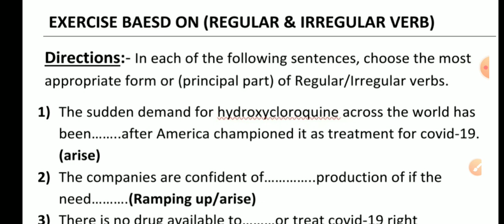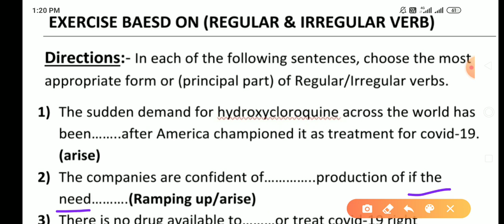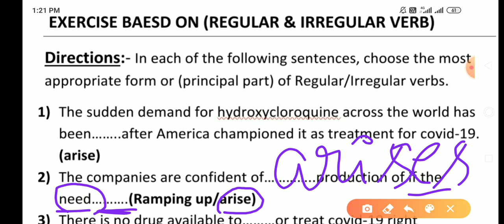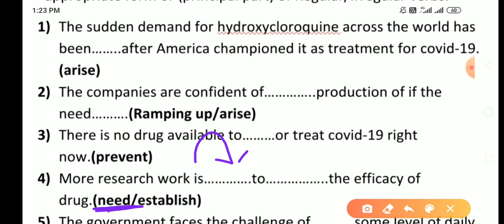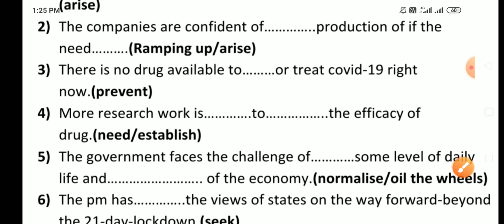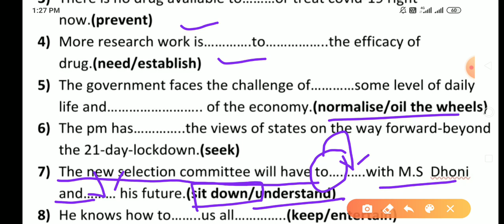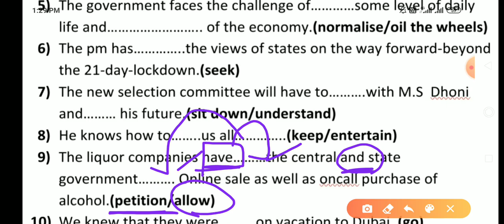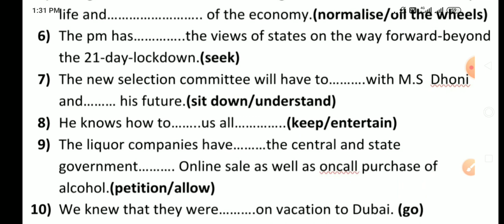Regular & Irregular verb || Verb for Competitive Exams || Very by Deepak Verma sir. Lecture -13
Hello students this video is about Regular & Irregular verb for all competitive exams. last video link is given below:-